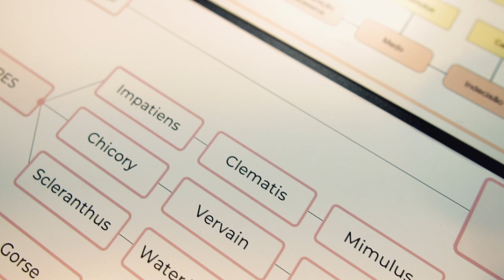O que é a Radiestesia na Terapia Floral de Bach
Você que já trabalha com Florais de Bach ou usa a Terapia Floral em benefício próprio e da sua família, vai adorar saber como a Radiestesia pode fazer grande diferença em muitos momentos, facilitando a identificação dos melhores Florais de Bach para cada caso 🤍

Assista o vídeo para entender mais 😍